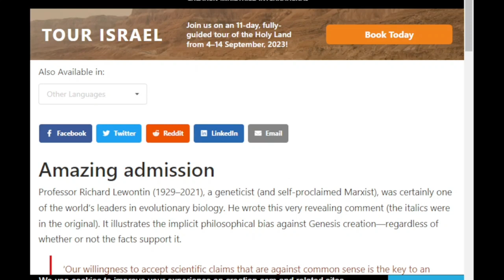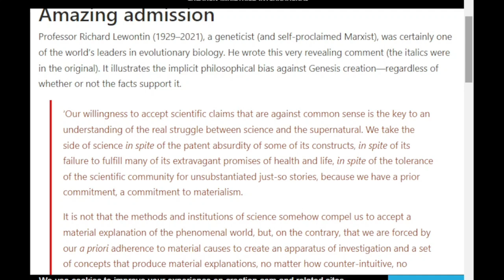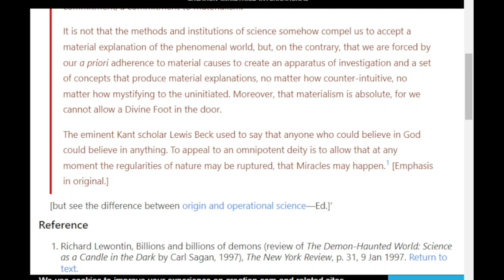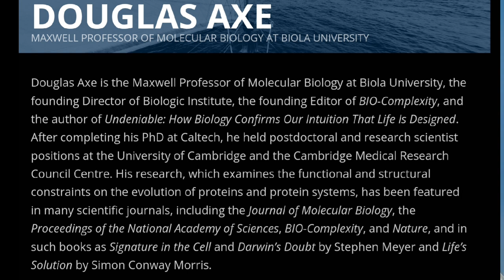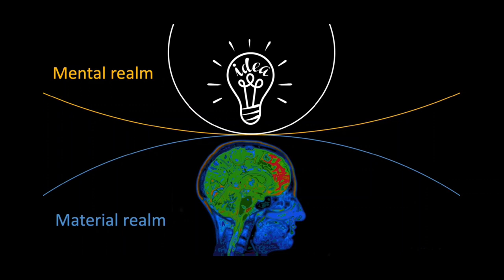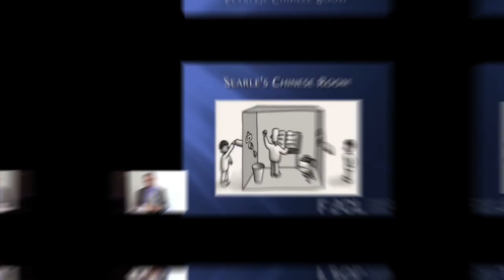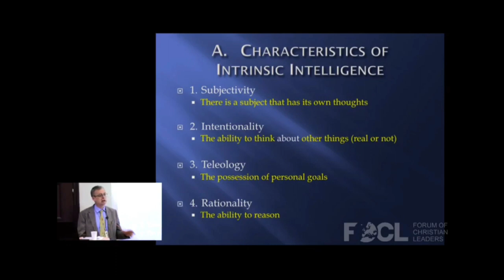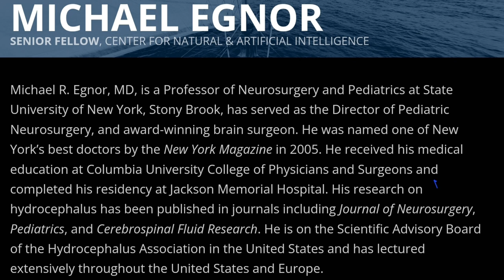Experts on Materialism that you May Not Have Heard From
In an effort to put a bow on these past few presentations on the idea of determinism and materialism, I'll present some experts on the topic whose opinions are essential to think about.

You'll hear from Douglass Axe, Professor of Molecular Biology. From the field of philosophy, Angus Manuge will give his perspective, and neurosurgeon, Michael Egnor will talk about the latest scientific research that demonstrates a separation between brain functionality and mental activity.